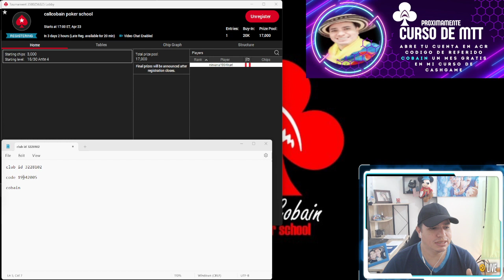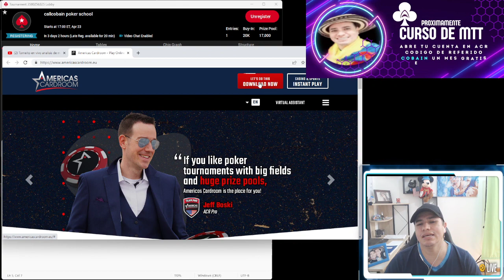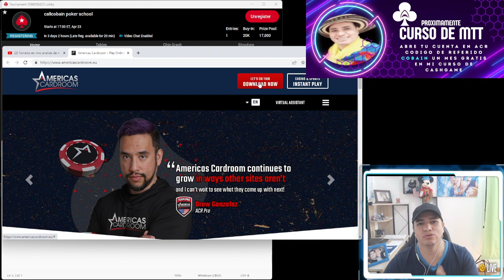Un me gratis en mi escuela + descuentos en el mes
link referido ACR
codigo de referido COBAIN